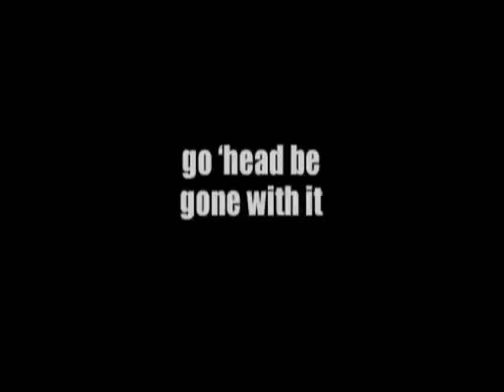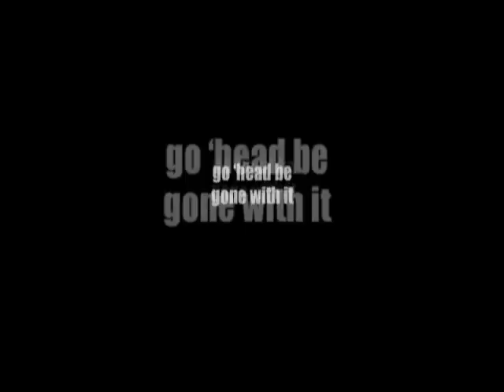Sexy Back by Skyzthelynnit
Awesome montage of Lynn about Brian Joubert
Great Job Lynn !